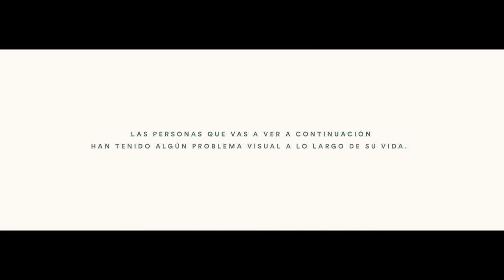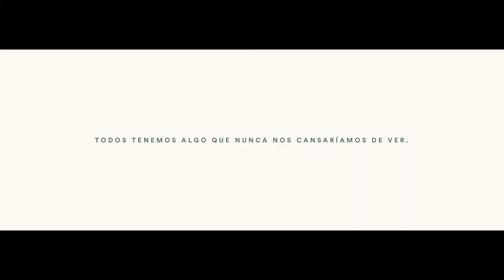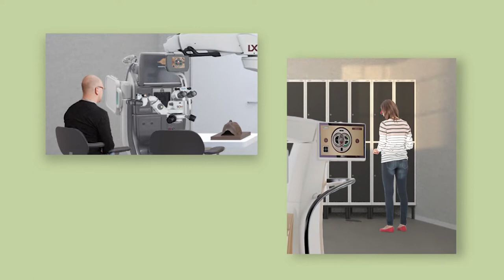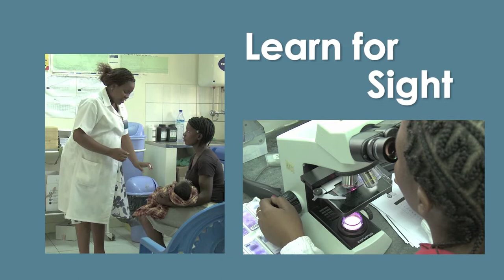Àrea de formació en oftalmologia Hospital Clínic de Barcelona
L’Hospital Clínic de Barcelona ha impulsat la creació del Clínic Eye Training Center (CETC), una àrea puntera de formació en cirurgia que s’integrarà a la nova àrea quirúrgica d’Oftalmologia, al recinte de la Maternitat. Aquest és el primer projecte d’entrenament pràctic en Oftalmologia en un centre públic a Europa integrat en una àrea quirúrgica amb una zona específica per a docència. L’objectiu és que alumnes de grau de Medicina i Bioenginyeria, metges MIR i oftalmòlegs rebin la millor formació en aquesta especialitat. En aquest espai s’hi formaran prop de 500 persones cada any. El projecte l’han presentat el Dr. Josep M. Campistol, director general de l’Hospital Clínic, i el Dr. Alfredo Adán, director de l’Institut Clínic d’Oftalmologia (ICOF), junt amb els actors Queco Novell i Josep M. Pou i el pilot de MotoGP, Marc Márquez; ex-pacients de l’ICOF.